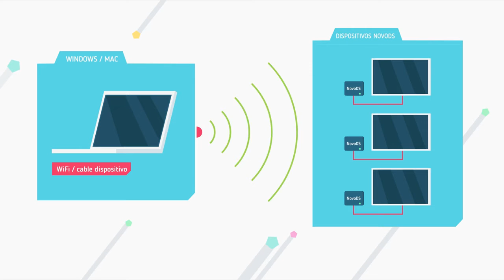NovoDS Animation ES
Novo DS una solución increíble de Señalización digital que este año forma parte de las soluciones de NOVOTECH.